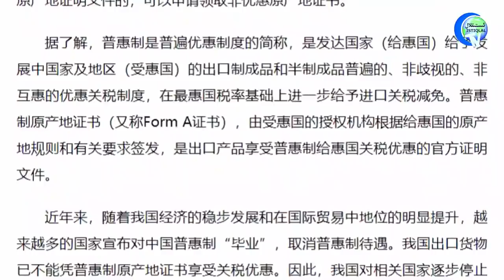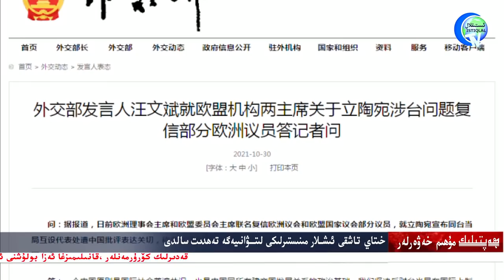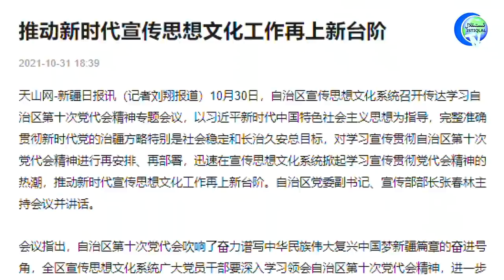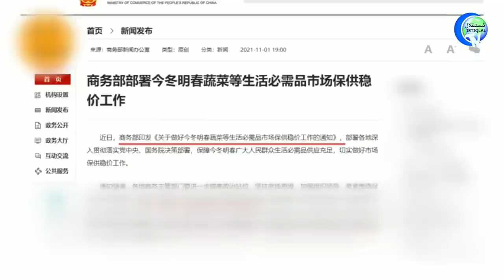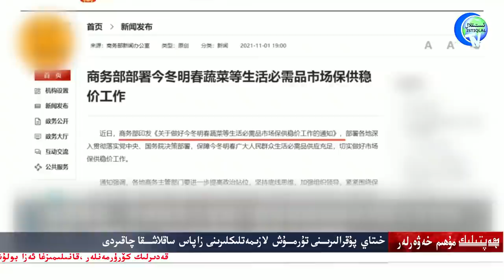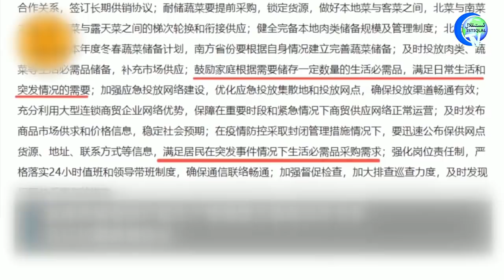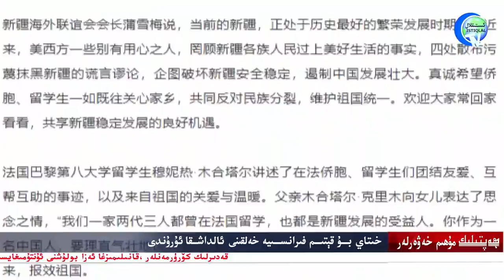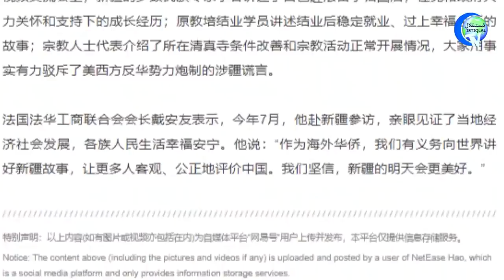ھەپتىلىك مۇھىم خەۋەرلەر 2021-11-07